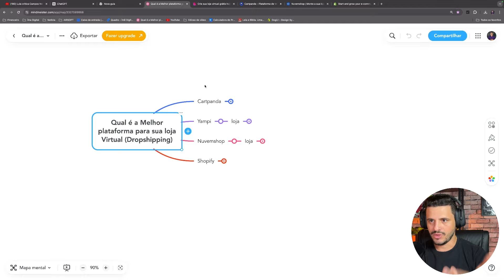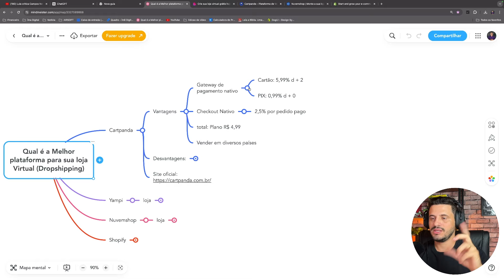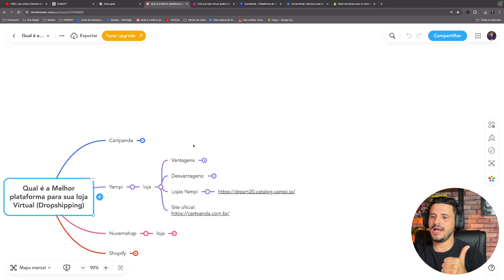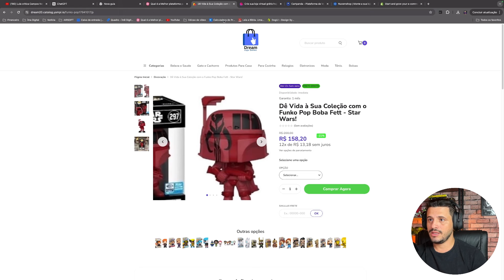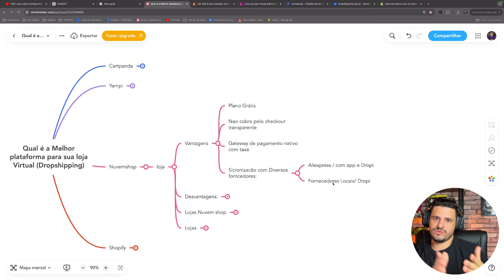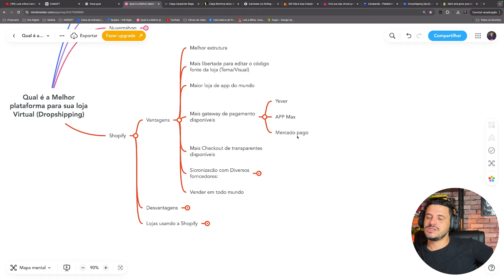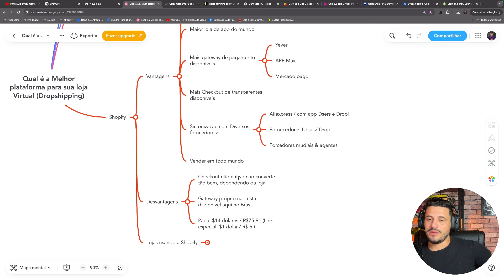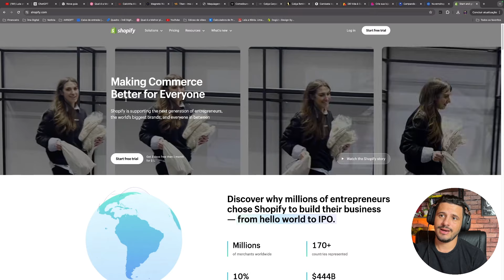Qual a melhor? Shopify, Cartpanda, Nuvemshop ou Yampi? Para Loja Virtual de Dropshipping